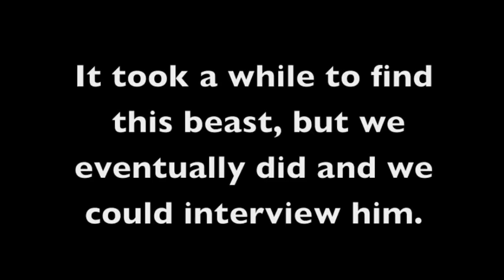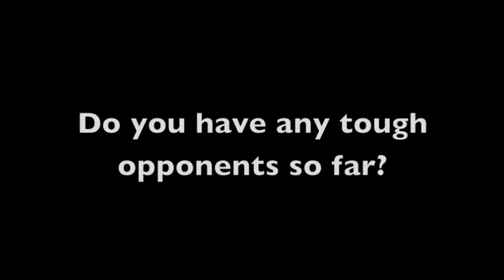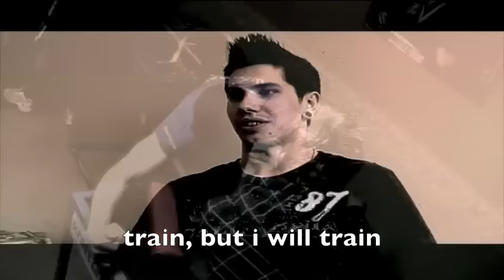Conny "SockerConny" Sandberg interview - S.A.TV Productions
we have the honour to interview one of the most fearsome ones in the storumanarmsport community, and that´s Conny Sandberg.